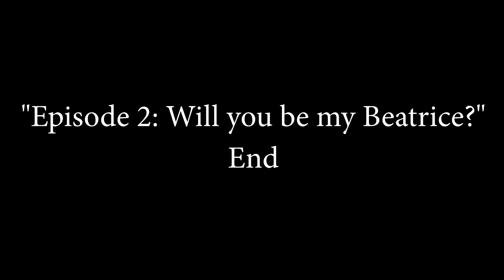Ghost Rider (A KH/GR Crossover) S2 Episode 2: Will you be my Beatrice?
Season 2, Episode 2: Will you be my Beatrice?

Teaser: While the hunt for the amulet begins, Sora has to deal with the issue of Kairi and all the things he had done to her. Yet as he begins to handle absolving his sins, shadows move around him to set events into motion...

Series Created by: Michael Fri

Cast

Michael Fri: Sora Shimomura
Anthony Dubé-Leblanc: Vincent Valentine
Elena Crall: Kairi Nomura
Verso: Yuffie Kisaragi
Austin Nebbia: Tidus Davidge
JDExists: Wakka Arundel
Coconut: Paine Parks
Philossus: Mephisto
Summer Fri: Aerith Gainsborough
Bobby B: Cloud Strife
Jessica Fernando: Roxanne Shimomura

with
13thSyndicate: The Girl in the Resturant

And
JDExists and Peach Gore as The Narrators

Music
NOISIA: Distrust Theme, Lilith's Club (The Girl's Theme), Remember Us, Kat's Theme, Mundus Theme (Mephisto's Theme) and Better Half (The End).
Health: Pain and Shells
Ben Foster and Murray Gold: Owen's Theme (Vincent's Theme)
Blake Neely: Five Years

Sounds Used

Masterhand125: M9 Pistol Sound Effects
Jojikiba: Engine Revving and Car Acceleration
UrbanSurvivalTactics: Footsteps Walking in Hallway